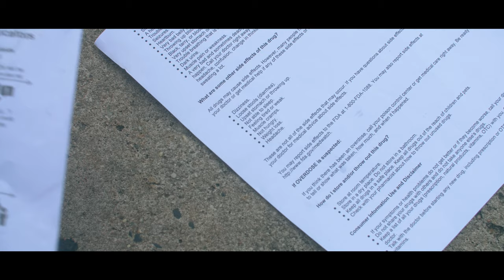Deletto - All We Are (Official Music Video)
Official video for "All We Are" off Deletto's upcoming debut LP "Oldkid"

Help Continue The Conversation...

Call: National Prevention Lifeline:  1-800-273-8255
                        or
Text:  Crisis Text Line:  HOME to 741741

Director & Edited by Chris D'Eletto
Story by Chris D'Eletto
A.D./Director of photography- Chris Monsanto
Assistant Camera Operator - Matt Madonna
Casting - Chris D'Eletto
Gaffer/Grip- Steve Kozlowski
Color by Chris Monsanto
SFX Make Up - Sara D'Eletto
Make Up - Bianca Martino
Production Assistant Bianca Martino
Produced by Chris D'Eletto
*Special thanks to all those who contributed!

-Actors -
Ethan Stutheit
Detroit Hamell
Carlo Leonardo Lombardozzi
Ian Hanford
Fleece
Guy Ventoliere
Matthew Frank Quirk
Lillie Vaks

LYRICS:
stay awake
watching the one that starts to change
waiting around till you feel safe to say
but when is it long enough to take away this shape you’re made in

you were never saving us
you only believe in the tragic blood
you’ll never see the way you we are

waiting to say enough
all i want
of the way we are

stand alone, close
next to the one you know
hold these old moments that you let go
and learn real slow
time never takes control
remind us what we control
we’re waiting

you’ll never see the way we

live in this long and bury these words
only the fall sees this first
you will rely on time to work
you find nothing will change at all

we’ll never know enough
we were

Oh oh
All We Are 2x

Song Recorded & Mastered @ Backroom Studios NJ
Produced by Chris D'Eletto & Kevin Antreassian
Executive Produced by Kito Bovenshulte